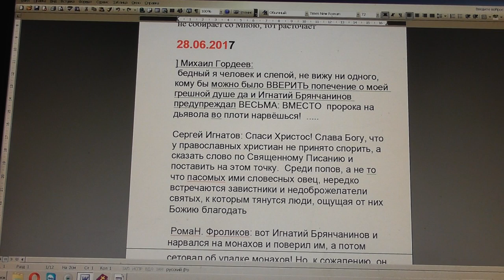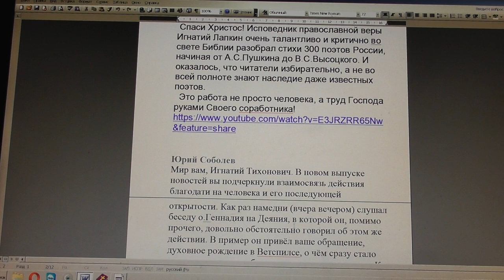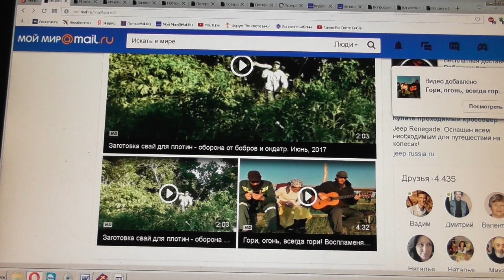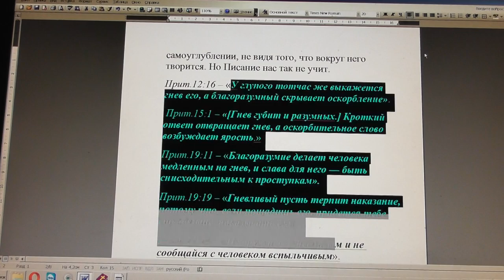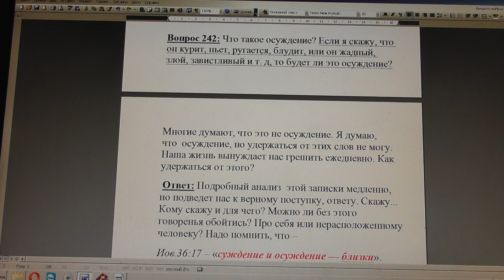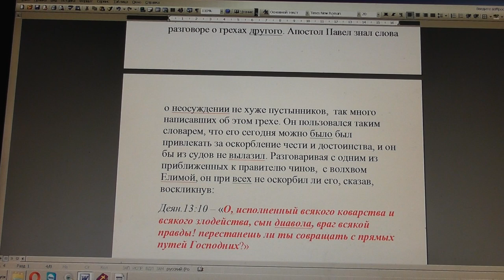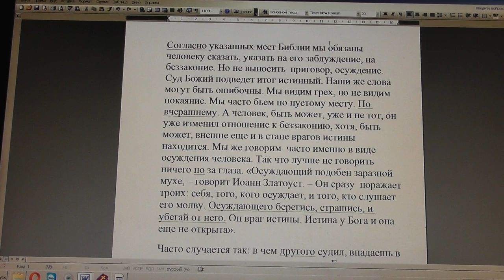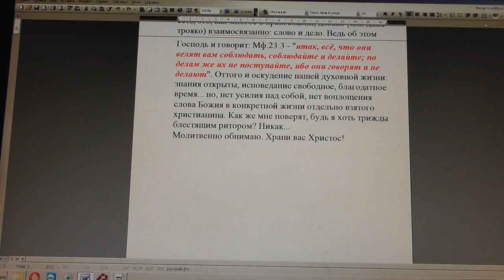№563. События дня. Мф. 12?30. Кто не со Мною, тот против Меня. 28. 06.2017